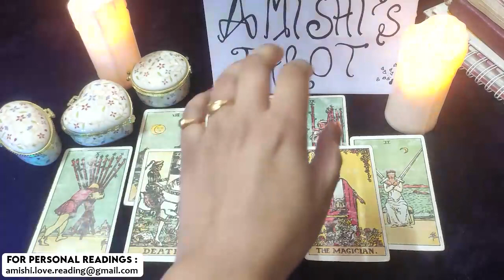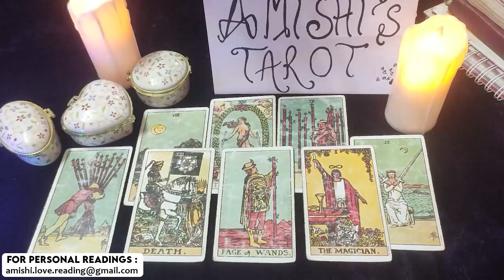Pisces December 2021 Coming Back After No Contact for Weeks Love Tarot Reading